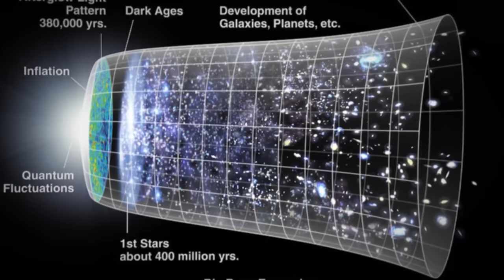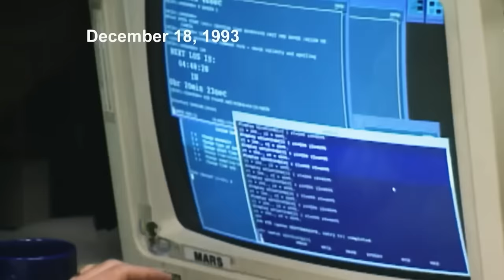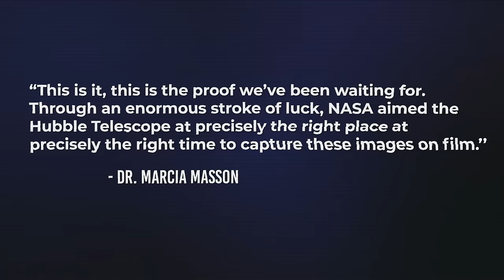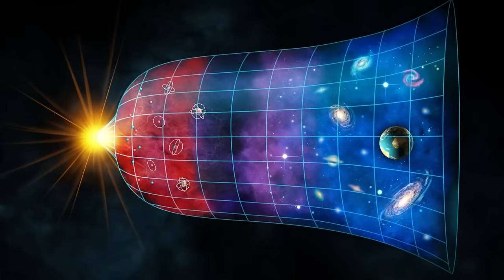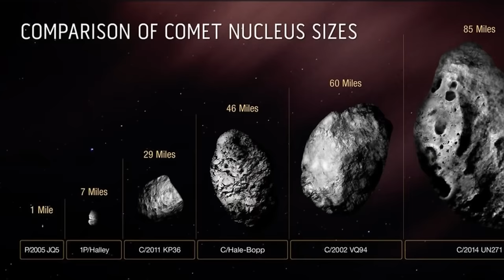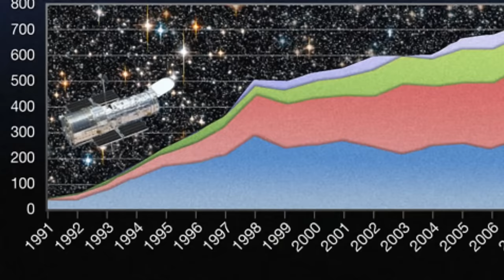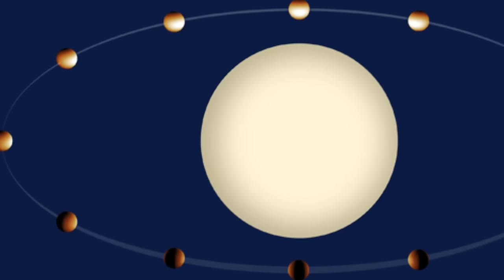NASA's Terrifying New Discovery Shocks ALL Religious people!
For many years, scientists have bragged about the predictability and reliability of science. Unlike religion, its claims are measurable and backed with data. But what happens when science discovers an astonishing feature deep in space that looks like heaven? According to reports and Images from the Hubble Space Telescope, an eerie floating white city nicknamed the City of God has been seen in deep space, and NASA has been quiet about it for years.